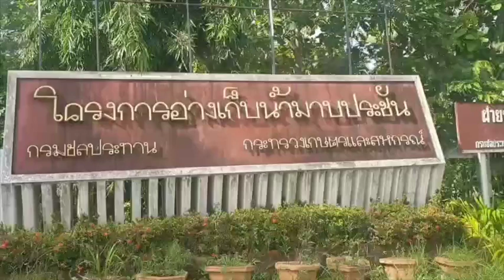Russian tourist assaulted while jogging around reservoir in Pattaya.